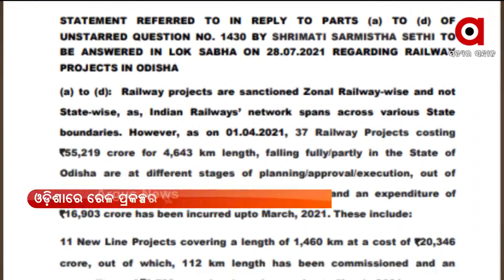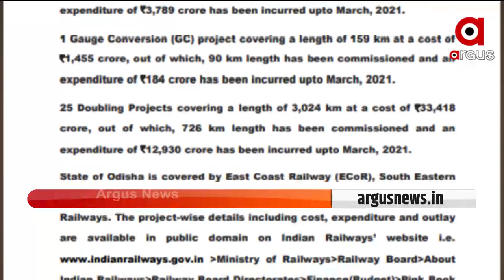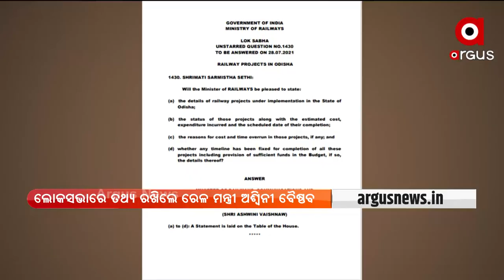ଲୋକସଭାରେ ତଥ୍ୟ ରଖିଲେ ରେଳ ମନ୍ତ୍ରୀ ଅଶ୍ବିନୀ ବୈଷ୍ଣବ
ବୁଧବାର ଲୋକସଭାରେ ଓଡ଼ିଶାର ରେଳ ପ୍ରକଳ୍ପ ସଂପର୍କରେ ବିଜେଡି ସାଂସଦ ଶର୍ମିଷ୍ଠା ସେଠୀଙ୍କ ଅଣତାରକା ପ୍ରଶ୍ନର ଲିଖିତ ଉତ୍ତରରେ ବିସ୍ତୃତ ତଥ୍ୟ ରଖିଛନ୍ତି କେନ୍ଦ୍ର ରେଳ ମନ୍ତ୍ରୀ ଅଶ୍ବିନୀ ବୈଷ୍ଣବ।